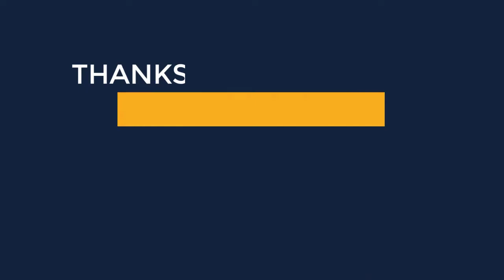Royal Blue Homecoming Dress, Sweetheart Homecoming Dress, Simple Dress